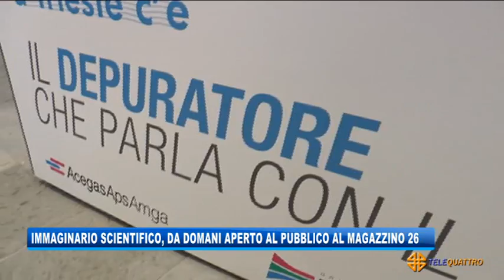APERTA LA NUOVA SEDE DELL'IMMAGINARIO SCIENTIFICO AL MAGAZZINO 26 | 09/10/2020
NEWS 09/10/2020 - TRIESTE - APERTA LA NUOVA SEDE DELL'IMMAGINARIO SCIENTIFICO AL MAGAZZINO 26 || Da domani, porte aperte al Magazzino 26 per l’Immaginario Scientifico, che si è dunque insidiato nella sua nuova sede, in attesa di poter occupare anche parte del primo piano della struttura. L’istituzione scientifico-museale triestina si è data, per l’occasione, una veste nuova. - Segui Telequattro anche sul digitale terrestre! Visita il sito